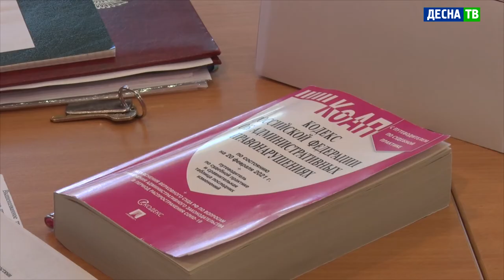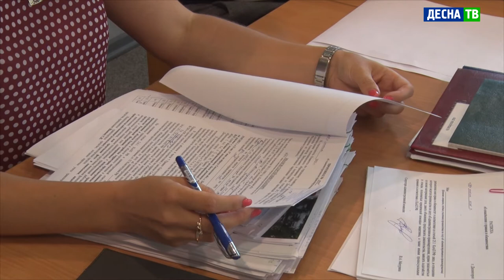Десна-ТВ: Административная комиссия: итоги работы за первое полугодие и новые штрафы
6 июля прошло очередное заседание административной комиссии. Блюстители правопорядка рассмотрели новые случаи нарушений, зафиксированных в городе.